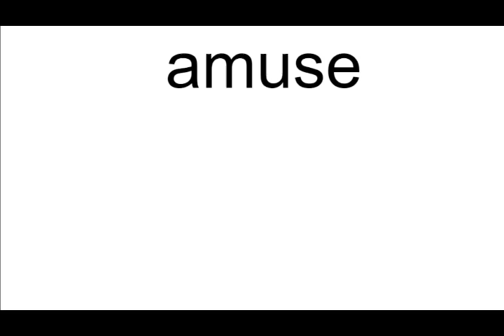amuse meaning | Vocabulary for Kids | Children's Dictionary | Learn English Vocabulary